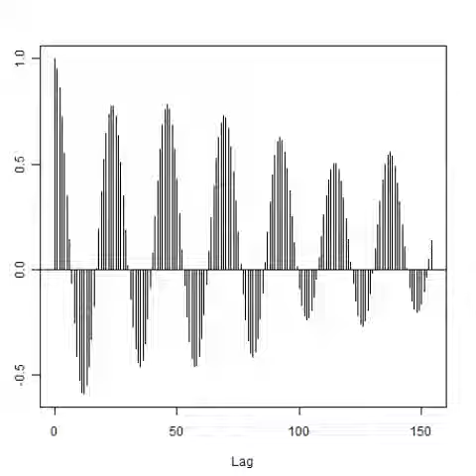スライドショー 超音波：音圧データの統計解析 ultrasonic-labo